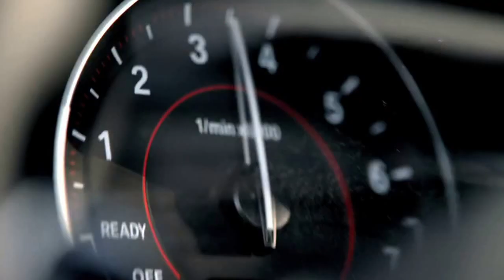2016 BMW M2 Coupe